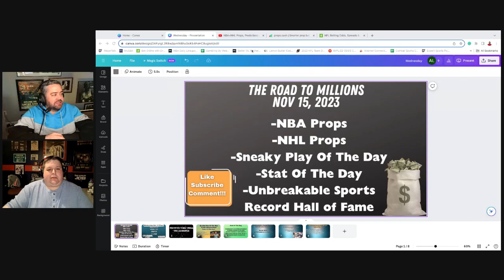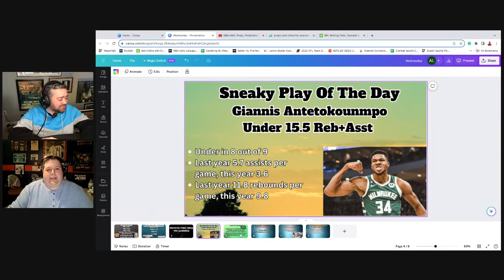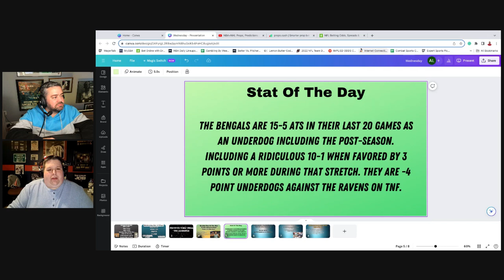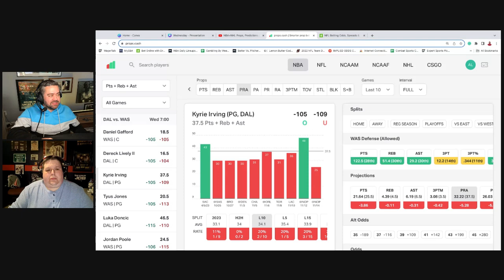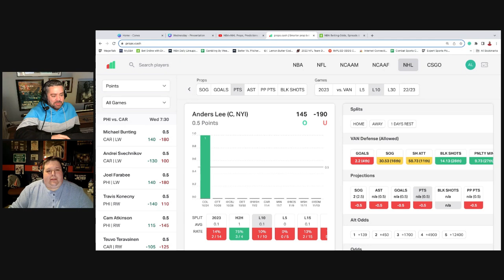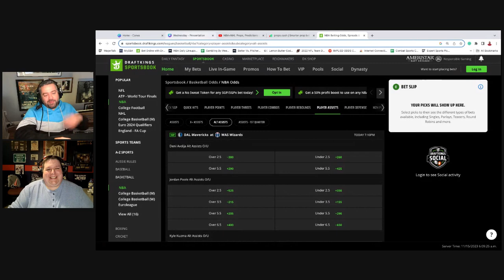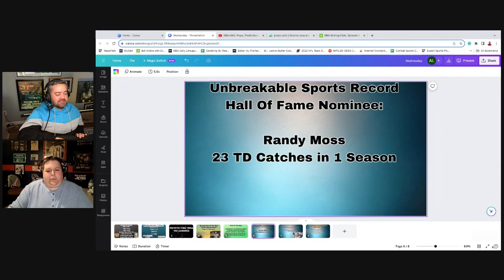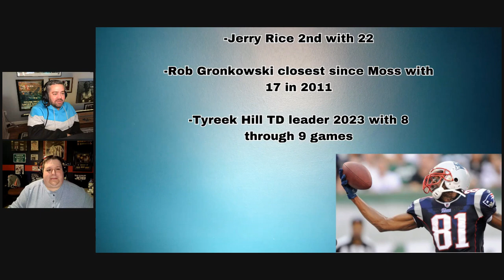NBA & NHL Props, Bets, Tips-Sneaky Play Of The Day + Unbreakable Sports Record Hall of fame nominee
Andy and Steve go over their NBA and NHL props along with their Sneaky Play Of The Day and their Stat Of The Day.  Then they go over a nominee to make it into the Unbreakable Sports Record Hall Of Fame:  Randy Moss 23 TD catches in one season.